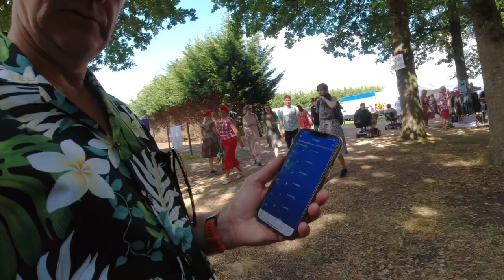Twinwood Festival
The Slaws spend August bank holiday weekend 2022 at Twinwood Festival @twinwood in their Hobby motorhome, Helga, @HobbyCaravan
They are pitched on campsite G and its only a short walk to the arena.
The Slaws and their friends have two tables under cover as a base.
There's lots of fun and frolics as they enjoy watching and dancing to the fabulous acts; especially at their favourite stage at The Control Tower.
What an absolute pleasure ❤️ Thank you for coming and speaking to us!